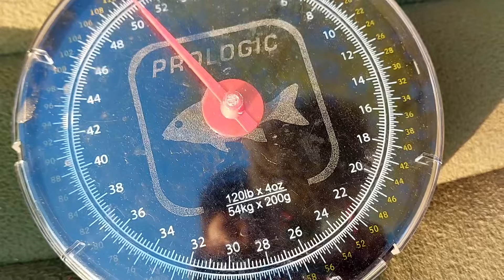Udana wiosenna zasiadka, 2 doby w kwietniu, karpiowe eldorado, brania na żywo.